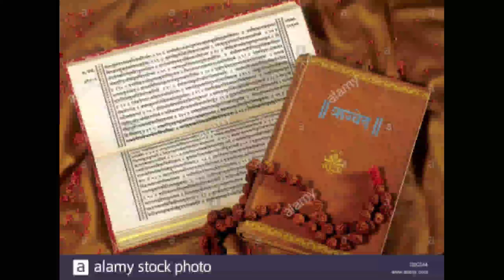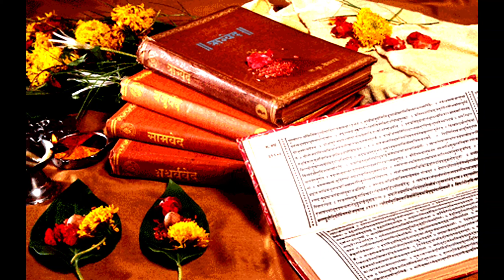ଶାସ୍ତ୍ରୀୟ ବାଣୀ/ sastriya bani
TO GET MORE AND MORE INFORMATION BASED UPON MYTHOLOGICAL AND DEVOTIONAL THOUGHTS ,VED AND ALSO MANTRAS